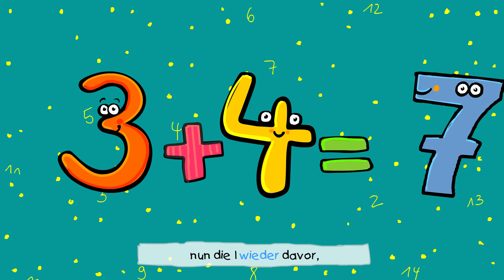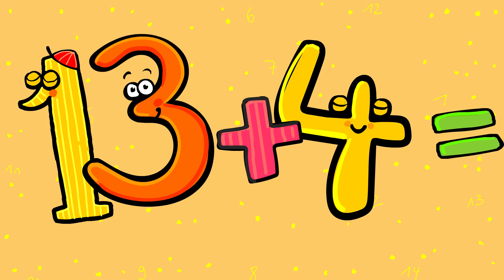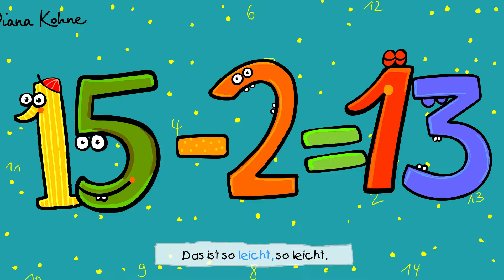🔢 Zwerg-und Riesenaufgaben || Kinderlieder zum Lernen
"Zwerg- und Riesenaufgaben" ist ein Kinderlied zum Lernen. Mit diesem Mathe-Lern-Song können sich kleine Kinder besser merken, wie man rechnet. Lied kaufen

Der Liedtext zum Mitsingen:

13 + 4, die mach ich lieber klein.
Dafür nehme ich der 13 vorn die 1 weg,
dann wird es leichter sein.
Ich hab dann 3 + 4 und das ist 7,
nun die 1 wieder davor,
dadurch wird aus der 7 ‘ne 17,
das ist richtig – juhu!

Wenn ich bei ’ner Rechnung Schwierigkeiten habe,
dann denk ich an einen Trick.
Ich teile sie in Zwerg- und Riesenaufgaben –
und dann macht es bei mir „Klick!”
Das ist so leicht, so leicht.

15 - 2 mach ich lieber klein.
Dafür nehme ich der 15 vorn die 1 weg,
Hab dann 5 - 2 und das ist 3,
dadurch wird aus der 3 ‘ne 13,